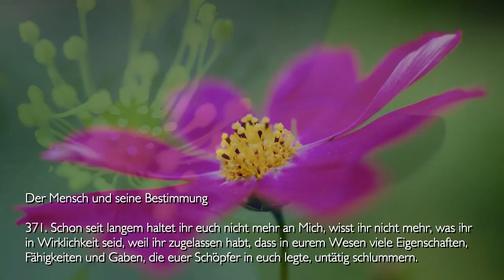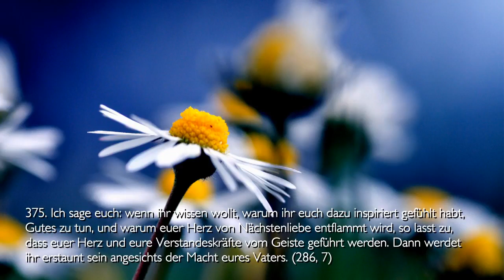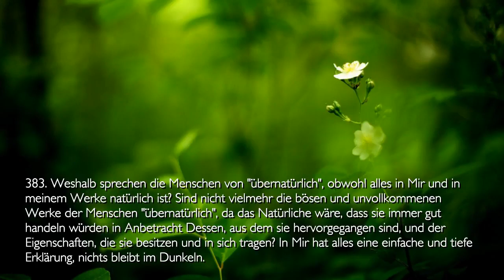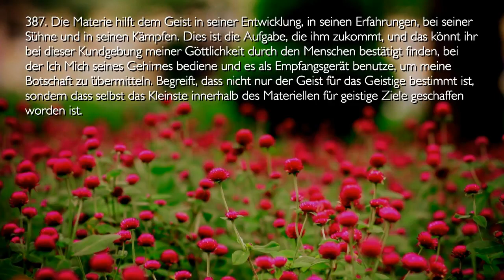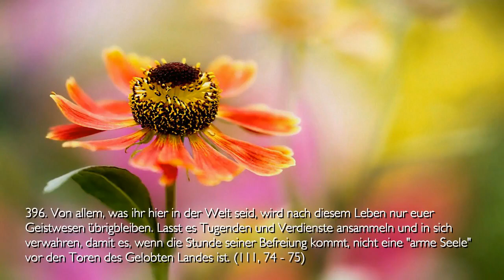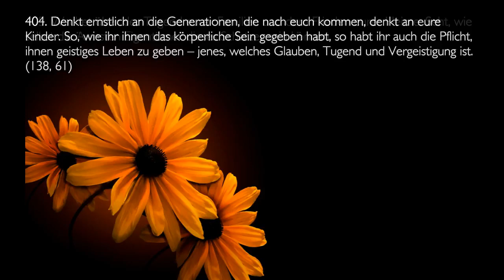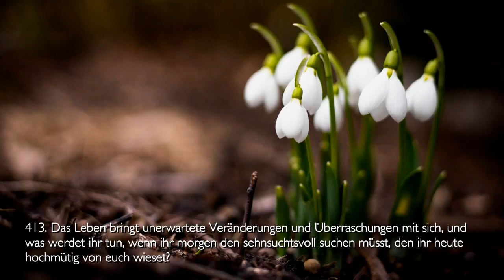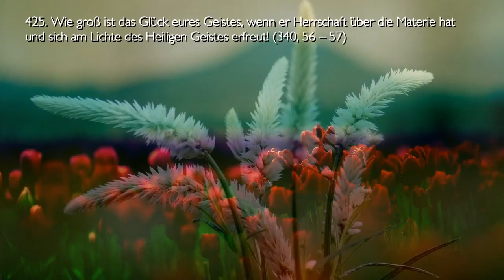Rhema 27.10.2021... Offenbarungen des Göttlichen... Jesus erklärt ❤️ Das 3. Testament Kapitel 63-4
DAS DRITTE TESTAMENT Kapitel 63-4... Offenbarungen des Göttlichen
Unterweisung 4... Verse 346-430 - Offenbarungen Jesu Christi

345. Der Vater aller Wesen spricht zu euch in diesem Augenblicke. Die Liebe, die euch schuf, macht sich in einem jeden fühlbar, der dieses Wort vernimmt. (102, 17)

346. Es spricht zu euch der einzige Gott, der existiert, den ihr Jehova nanntet, als Er euch seine Macht zeigte und euch auf dem Berge Sinai das Gesetz offenbarte; den ihr Jesus genannt habt, denn in ihm war mein Wort; und den ihr heute Heiliger Geist nennt, weil Ich der Geist der Wahrheit bin. (51, 63)

347. Wenn Ich zu euch als Vater spreche, öffnet sich vor euch das Buch des Gesetzes. Wenn Ich zu euch als Meister spreche, ist es das Buch der Liebe, das Ich meinen Jüngern zeige. Wenn Ich zu euch als Heiliger Geist spreche, ist es das Buch der Weisheit, das euch durch meine Unterweisungen erleuchtet. Diese bilden eine einzige Lehre, denn sie stammen von einem einzigen Gott. (141, 19)

348. Gott ist Licht, Liebe, Gerechtigkeit. Jeder, der in seinem Leben diese Eigenschaften offenbart, wird seinen Herrn repräsentieren und ehren. (290, 1)

349. Sagt nicht, dass Ich der Gott der Armut oder der Traurigkeit bin, weil ihr in Betracht zieht, dass Jesus immer Scharen von Kranken und Betrübten nachfolgten. Ich suche zwar die Kranken, die Trauernden und die Armen, aber es geschieht, um sie mit Freude, Gesundheit und Hoffnung zu erfüllen, denn Ich bin der Gott der Freude, des Lebens, des Friedens und des Lichtes. (113, 60)

350. Ja, Volk, Ich bin der Anfang und das Ende von euch, Ich bin das Alpha und das Omega, obschon Ich euch noch nicht alle Lehren mitteile oder offenbare, die Ich für euren Geist in Bereitschaft halte, und die ihr erst erfahren werdet, wenn ihr schon sehr fern von dieser Welt seid.

351. Viele neue Lektionen werde Ich euch in der heutigen Zeit offenbaren, doch Ich werde euch das geben, was ihr zu besitzen vermögt, ohne euch groß zu dünken oder euch gegenüber den Menschen mit stolzer Überlegenheit aufzuspielen. Ihr wisst ja, dass wer stolz auf seine Werke ist, sie durch eben diesen Stolz zerstört. Darum habe Ich euch gelehrt, im Stillen zu wirken, damit eure Werke eine Frucht der Liebe tragen. (106, 46)

352. Noch vermögt ihr viele der Offenbarungen nicht zu begreifen, die dazu bestimmt sind, Teil eures Wissensgutes zu sein, und von denen die Menschen angenommen haben, dass ihre Kenntnis Gott allein gehört. Sobald jemand sein Verlangen zum Ausdruck bringt, sie auszulegen, oder in sie einzudringen sucht, wird er sofort gotteslästerlich genannt oder für vermessen gehalten. (165, 10)

353. Ihr müsst noch viel lernen, um euch für meine Inspirationen und meine Rufe empfänglich zu machen. Wie oft nahmt ihr die Schwingungen des Geistigen wahr, ohne dass ihr zu begreifen vermögt, wer euch ruft! Jene "Sprache" ist so verwirrend für euch, dass ihr sie nicht verstehen könnt, und ihr die geistigen Manifestationen schließlich Halluzinationen oder materiellen Ursachen zuschreibt. (249, 24)

354. Wundert euch nicht, dass – obwohl Ich der Herr alles Geschaffenen bin – Ich unter euch erscheine und um Liebe bitte. Ich bin der Gott der Sanftmut und der Demut. Ich prahle nicht mit meiner Größe, vielmehr verberge Ich meine Vollkommenheit und meine Pracht, um eurem Herzen näher zu kommen. Wenn ihr Mich in all meiner Herrlichkeit schauen würdet – wie sehr würdet ihr über eure Verfehlungen weinen!

355. Fühlt Mich euch sehr nahe; Beweise dafür gebe Ich euch in den schweren Augenblicken eures Lebens. Es war mein Bestreben, dass ihr aus euren Herzen meine Wohnung bereitet, um darin meine Gegenwart zu fühlen.

Link zum Kapitel ganz oben